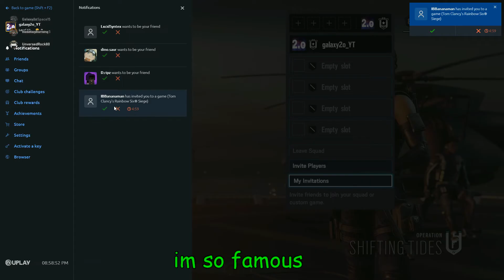Vibing with the boys in ranbow six siege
video of the boys just messing around and lots of vibing so hope you guys vibe while watching too :)